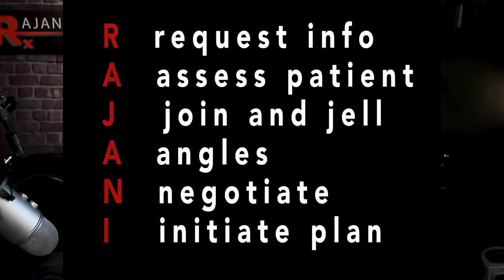HOW TO AVOID PILLOW FACE // Botched Face Fillers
Face fillers and dermal fillers can look puffy and create the pillow face. Avoid this with these 5 tips to avoiding pillow face and botched dermal fillers.
NON Surgical facelifts, brow lifts and skin rejuvenation are driving aesthetic patients to practices.

Please send promotional items, etc to:
1767 12th St, #222
Hood River, Oregon 97031
SIGN UP TO LEARN  / Techniques Virtually and In Person at:
WATCH THIS:
THE ONE VITAMIN DEFICIENCY THAT MAY BE WRINKLING YOUR SKIN: